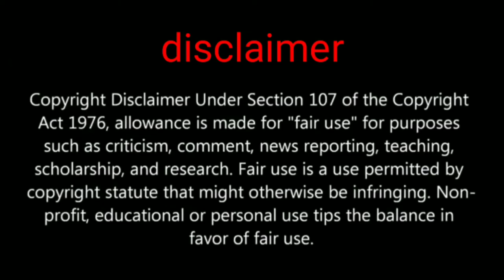pubg mobile 4 ghillie suit secret location and one challenge for you in cheer park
Hi friends in this video we are going to show you about 4 color ghillie suit secret location and faster collect all ghillie suit challenge

PUBGMOBILE2020
PUBG MOBILE

pubg mobile ghillie suit challenge
top 4 new ghillie suit location

Daily one video all about pubg on YouTube
We are always upload news after confirm
Answer all your comment all time
Tips and tricks video all about pubg
This channel provide you all news first
 this channel is not support any hacking